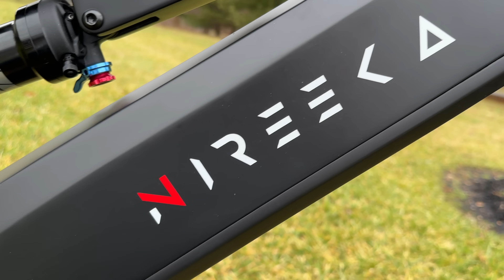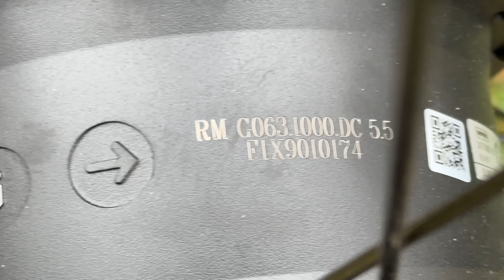The King Unveiled: Nireeka Revenant Carbon Fiber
Introducing the Nireeka Revenant carbon fiber electric bike! With cutting-edge technology and sleek design, this e-bike is the ultimate choice for adventure seekers. Experience the future of cycling with the 2024 ebike craze. Get your hands on the best electric bike on the market!

Companies I do not recommend
Wired Bikes, Voromotors, Velotric Bikes, Lectric Bikes, Himiway Bikes,
Solar Scooters, Fucara Bikes,  Cyke Bikes and Stromer Bikes.

* Reason from poor support, bike manufacturing and reliability.